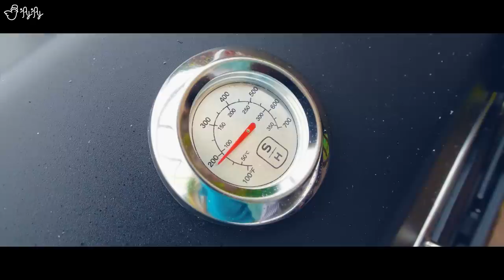수비드변태에게 배운 안심스테이크 [제이제이]